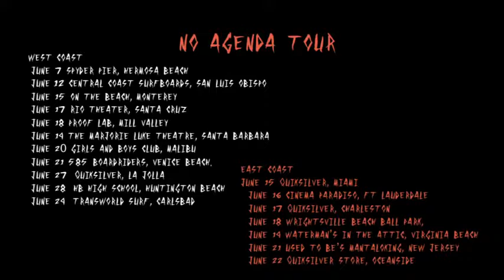No Agenda - A Quiksilver Film Featuring Everyone - Trailer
Be on the look out for No Agenda...a Quiksilver surf film featuring everyone.